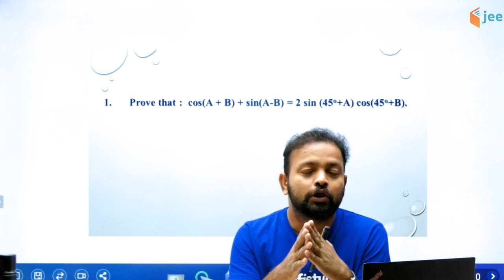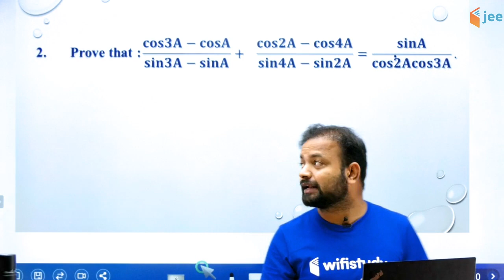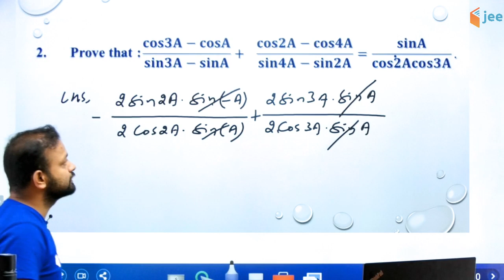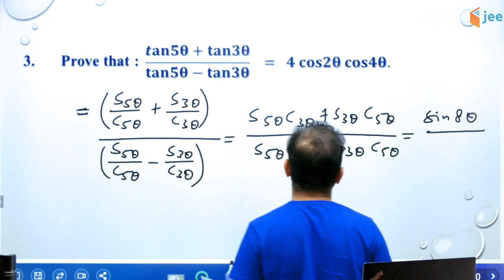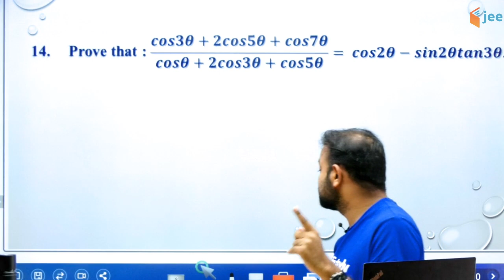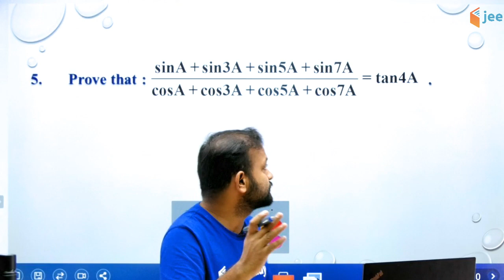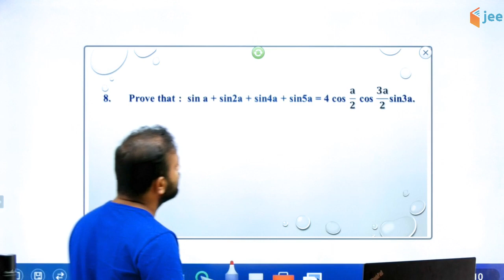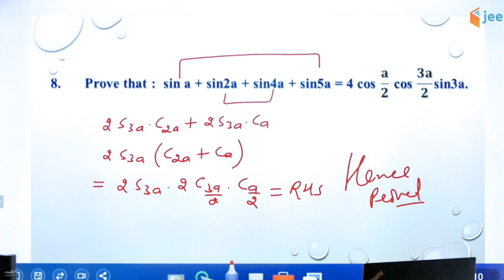Trigonometry (DPP-03) | Maths by Vishnu Sir | IIT-JEE